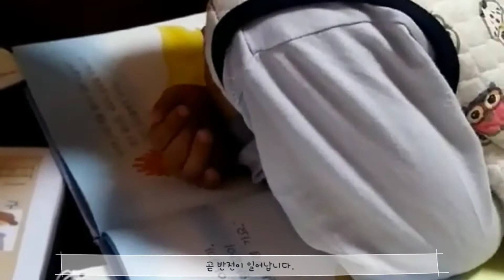의젖한마루 한글공부 1분후 반전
아빠라면 공감하실듯.요.